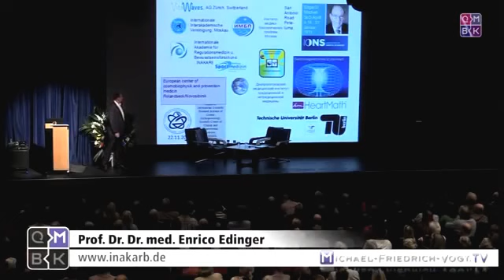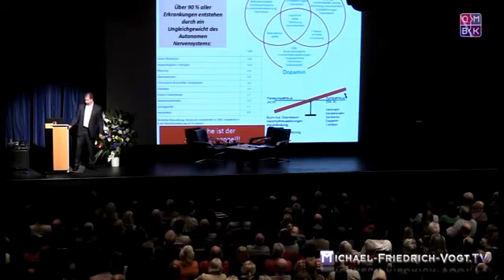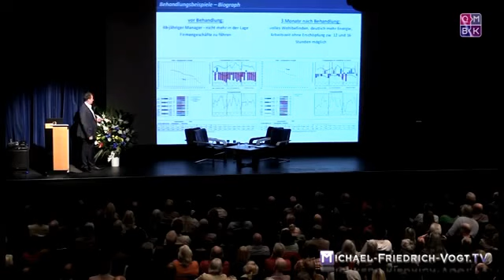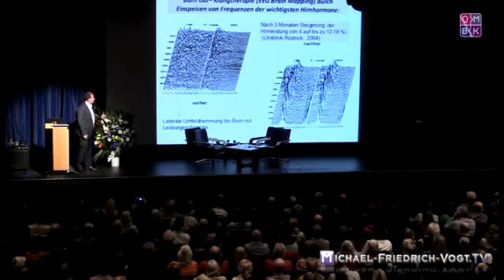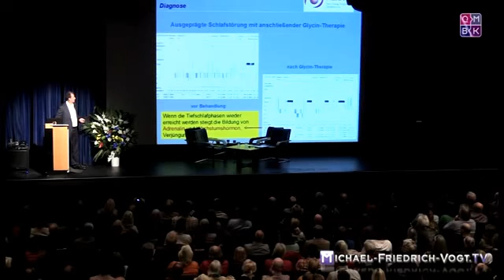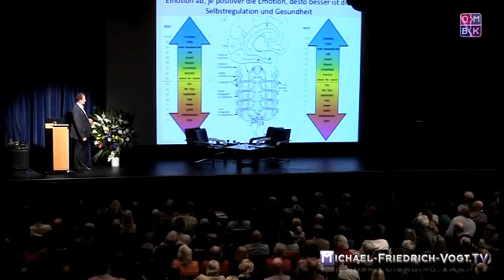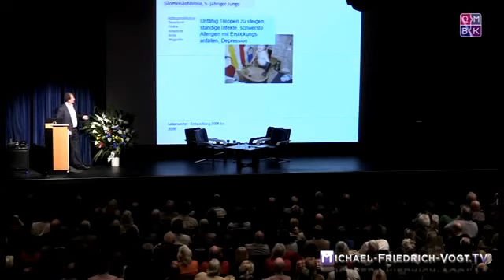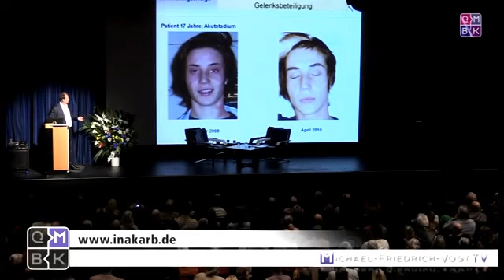Russische Weltraummedizin – revolutionäre Gesundheitstechnologie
Kurzreferat von Prof. Dr. Dr. med. Enrico Edinger beim Quer-Denken.TV-Kongreß. Prof. Dr. Dr. Edinger hat sich in seiner wissenschaftlichen und therapeutischen Arbeit, die einzigartig ist in Deutschland, der Aufgabe verschrieben, die in der Raumfahrt gewonnenen medizinischen Erkenntnisse für die praktische ärztliche Arbeit auf Erden nutzbar zu machen. So werden zum Beispiel zur gezielten Behandlung chronischer Krankheiten wissenschaftlich fundierte Verfahren der quantenphysikalischen Weltraummedizin eingesetzt. Die medizinischen Ergebnisse und Heilerfolge stellen eine Revolution in der medizinischen Diagnose, Therapie und einer Prophylaxe, die diesen Namen verdient, dar.